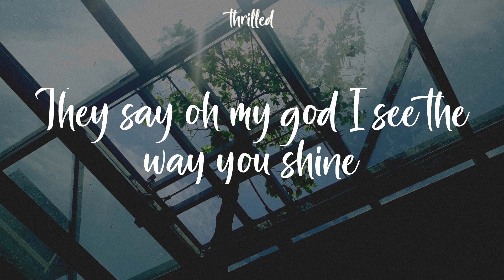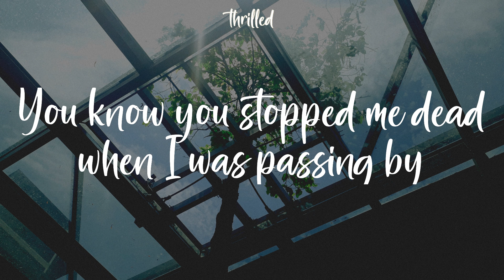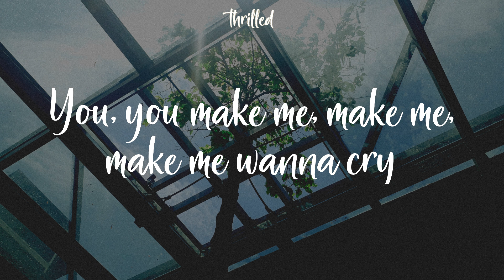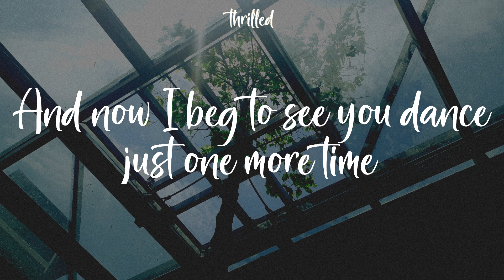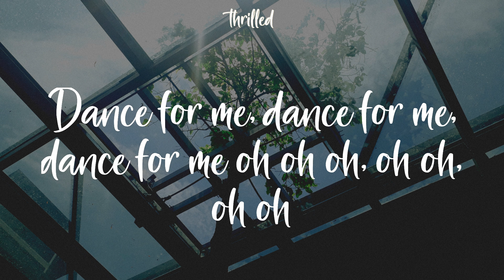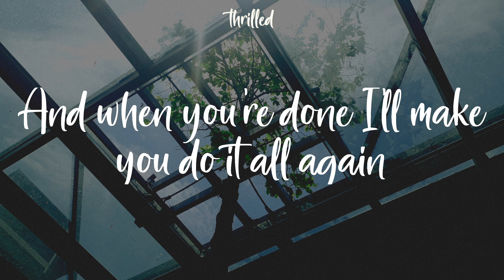Tones and I - Dance Monkey (Lyrics) And when you're done I'll make you do it all again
And when you're done I'll make you do it all again

They say
They say
They say
All again